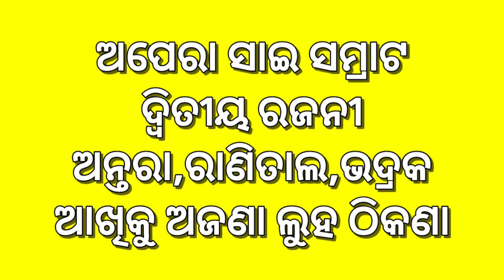ସରି ସରି ଆସୁଛି ପୁରୁଣା ଯାତ୍ରା ବର୍ଷ | ଆଜି ଜୁନ୍ 09 ଶୁକ୍ରବାର | କେଉଁଠି କେଉଁ ନାଟକ | Today jatra update